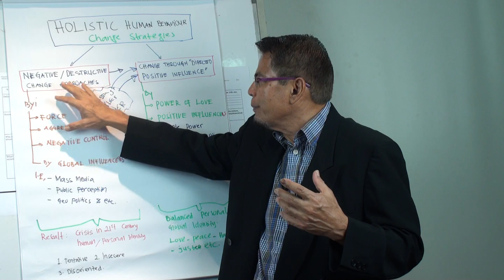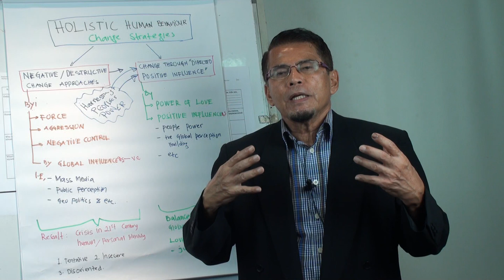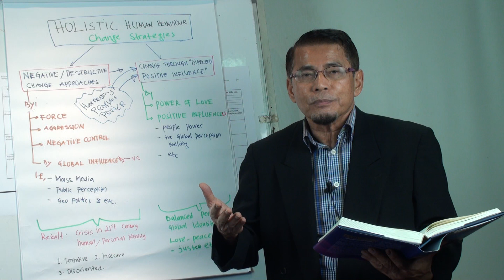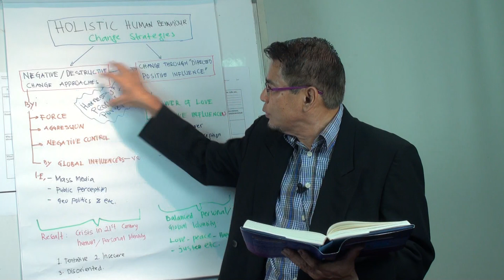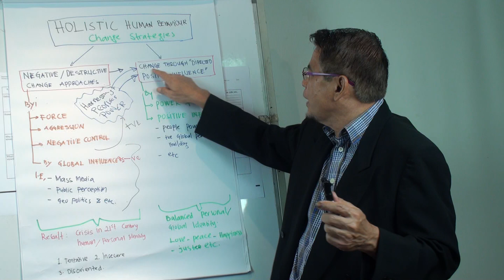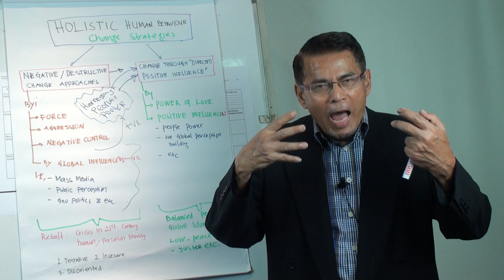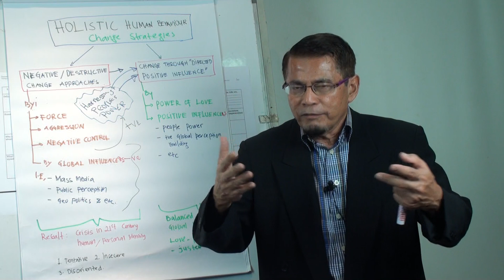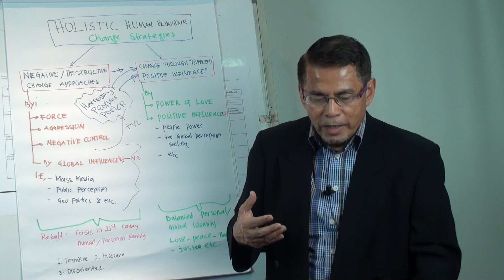Video 222: Chapter 4: Holistic Human Behavior Harnessing People's Power